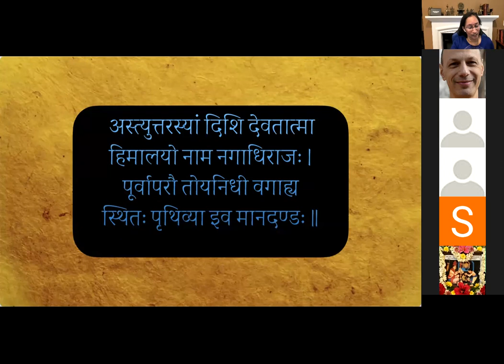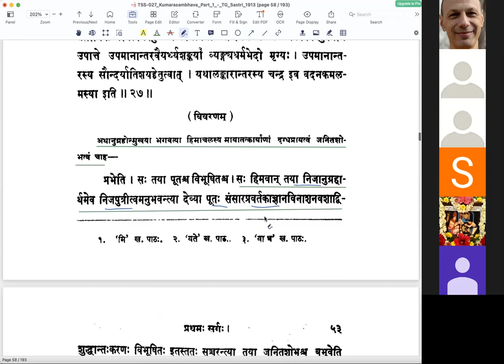कुमारसम्भवे प्रथमसर्गे - वर्गः १२ (सव्याख्यानम्)(English)